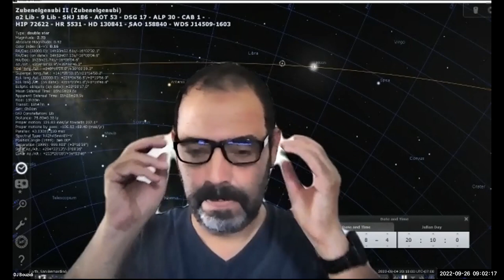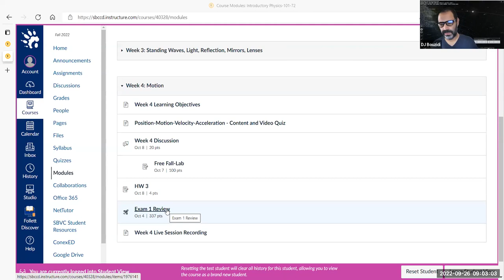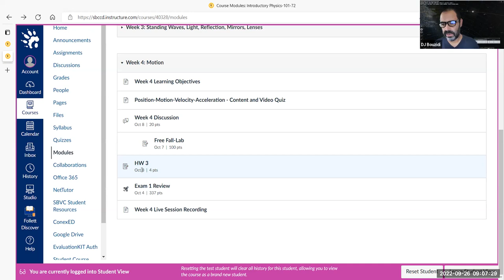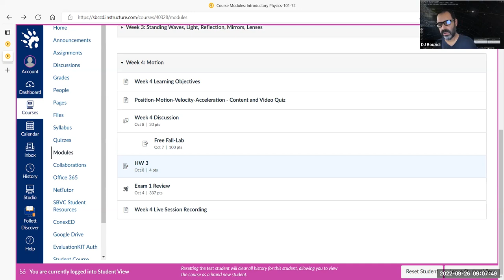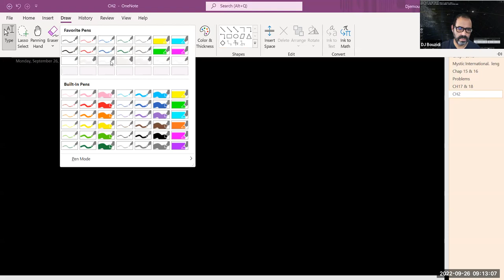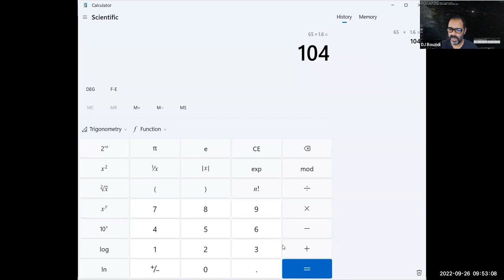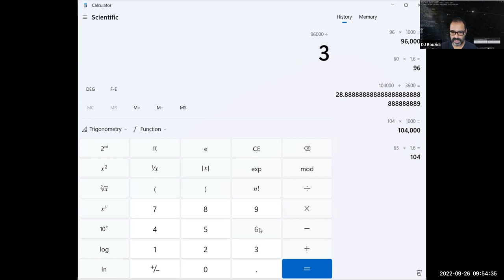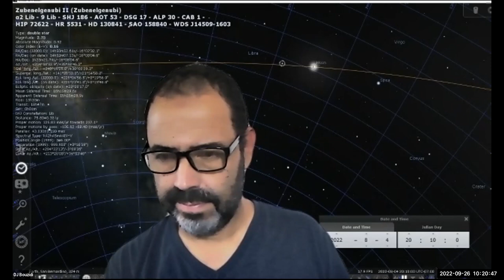Physics 101-72 Week 4 Part 1